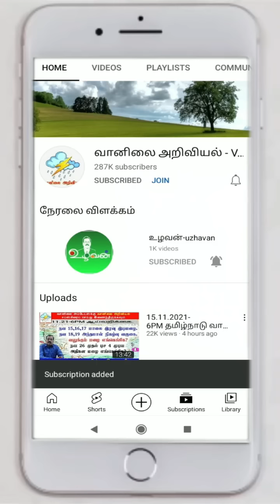அறுவடைக்கும்,உலர்த்துதலுக்கும் வானிலை வாய்ப்புகள்.மாலை அறிக்கை.